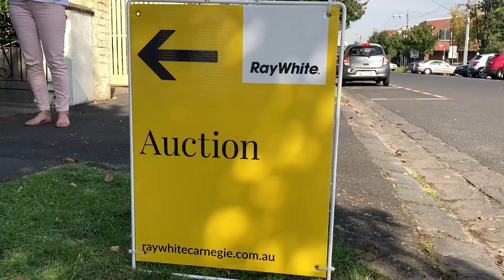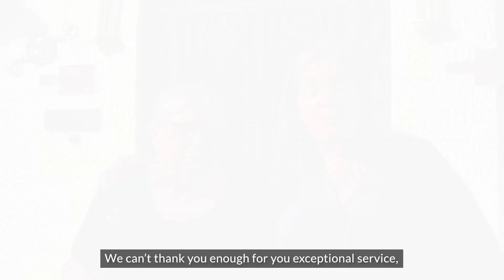Auction Highlight | 14-16 Palmerston Grove, Oakleigh | Matt Hurlston 0418 469 953